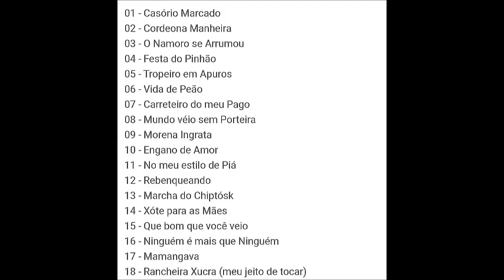Luiz Becker - Que Bom Que Você Veio - Vanera - (Luiz Becker) CD Faixa 15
O Sr Luiz Becker é um dos ex integrantes do Conjunto, Os Fandangueiros e nessa gravação solo fez um excelente trabalho.